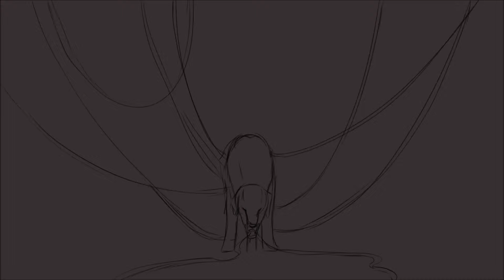Oblivion Part 7 [Rough animatic]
Working on the lineart and colouring now.
Should hopefully get it done some point this week